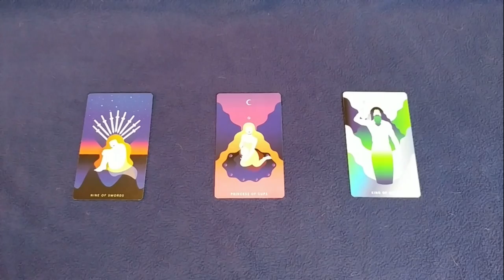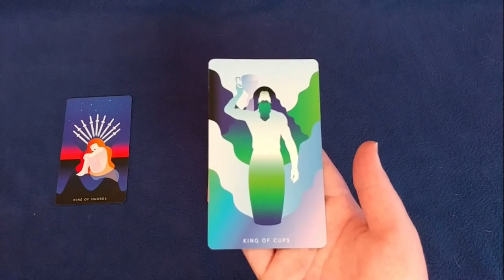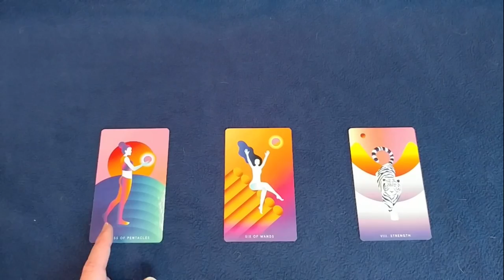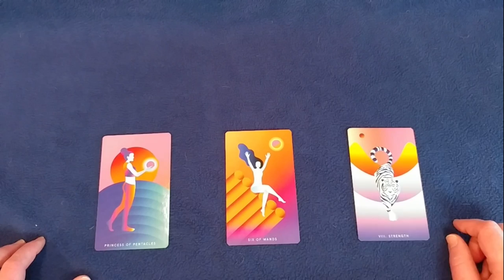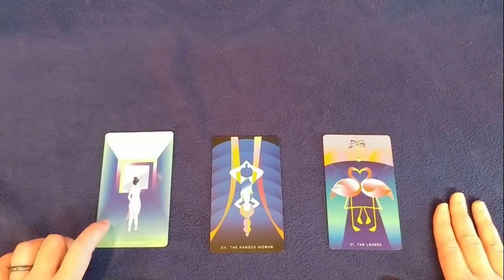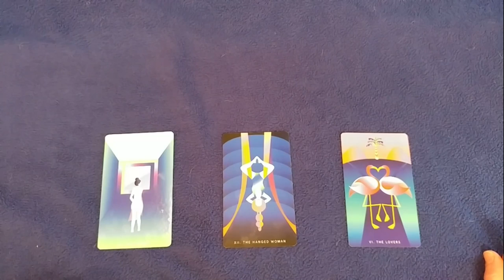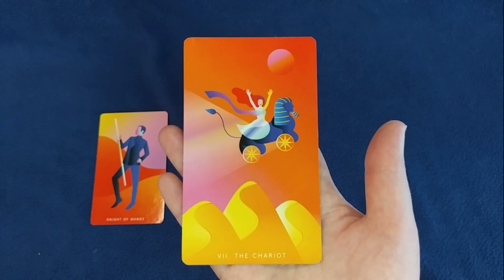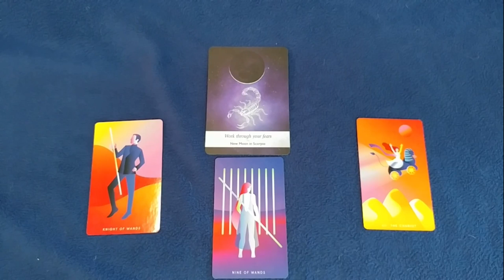What are your next steps? | Pick a Card | Timeless Tarot Reading | Mystic Mondays Deck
Pick-A-Card style Tarot reading focusing on your next steps. This can apply to whatever project, journey, or evolution you ask about.  This reading is timeless and applies to you whenever you sync up with the video. Use your intuition to choose your pile.

Pile One: 0:29
Pile Two: 11:36
Pile Three: 22:40
Pile Four: 36:11